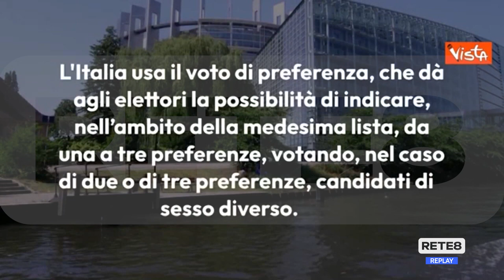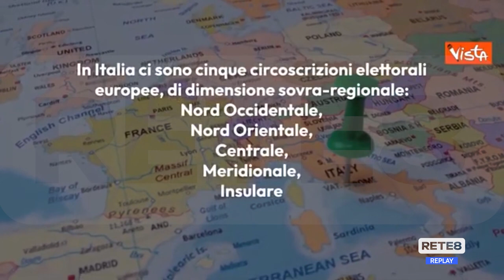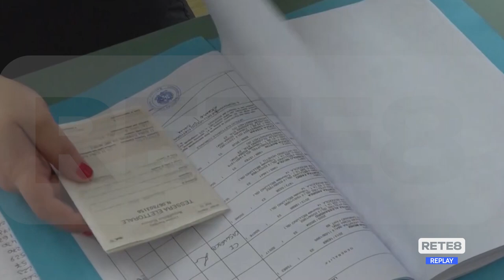Elezioni - Tra poche ore l’Abruzzo alle urne